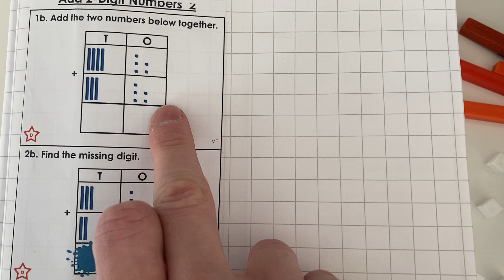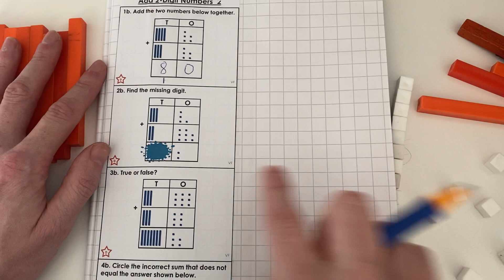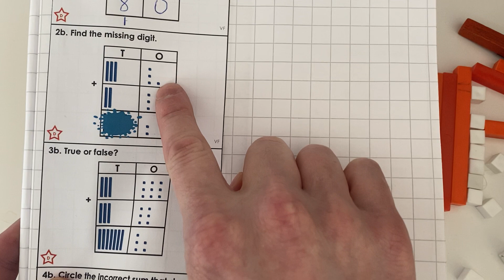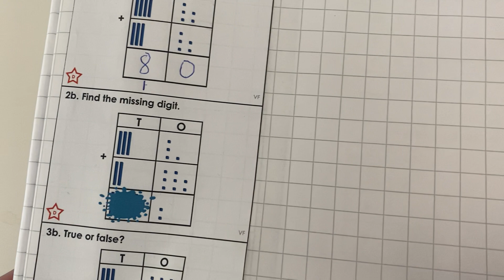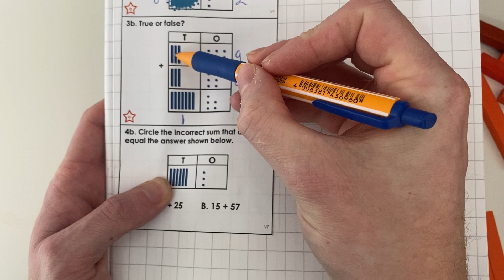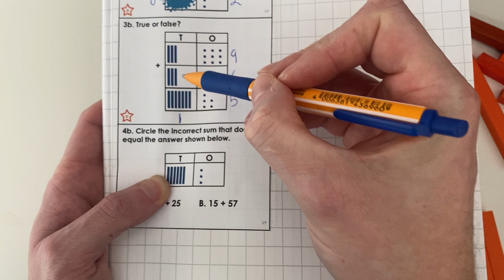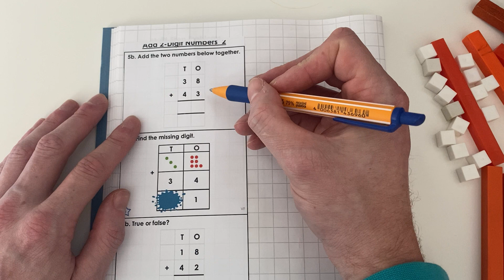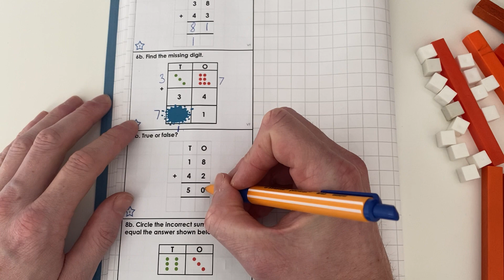Pyramid - Monday 8th February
This video will explain how to add a 2-digit number by another 2-digit number including crossing tens through varied fluency.